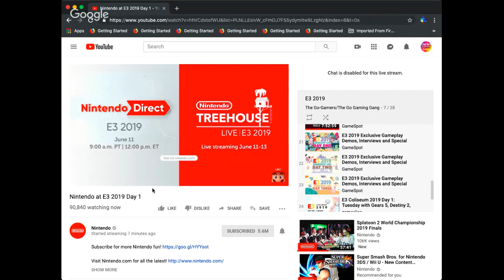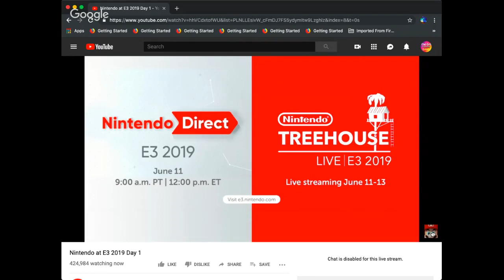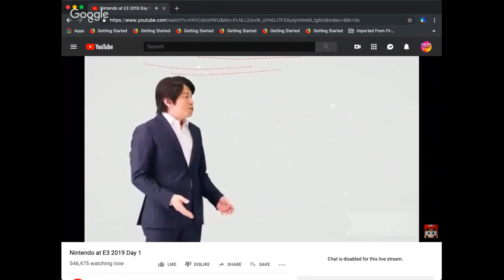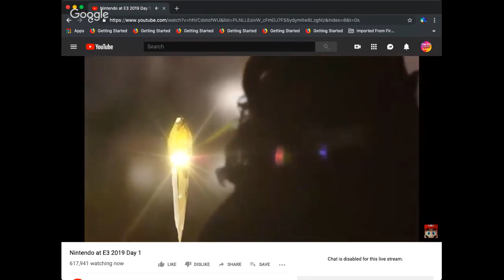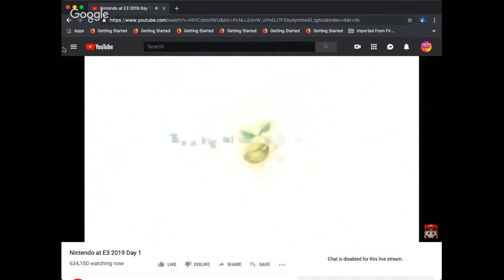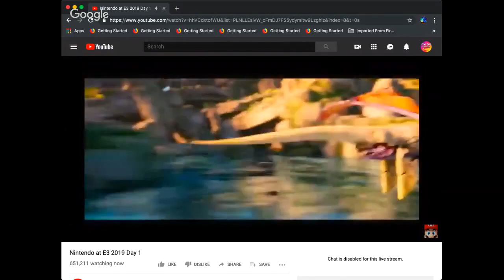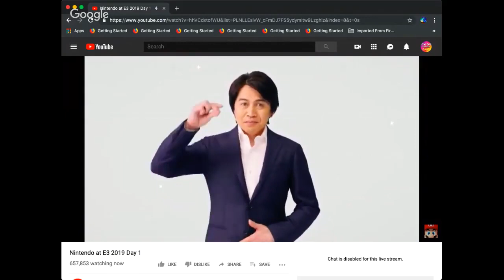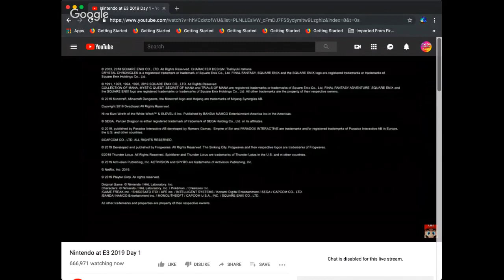Classic Clues: Nintendo E3 2019 Direct